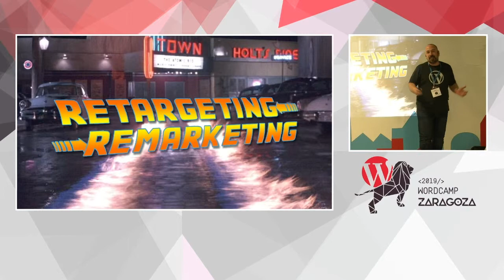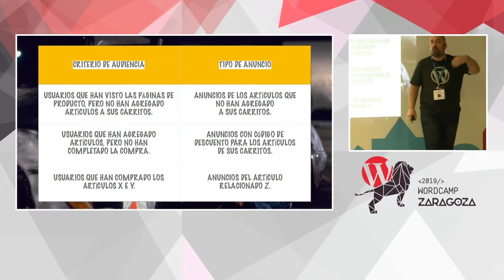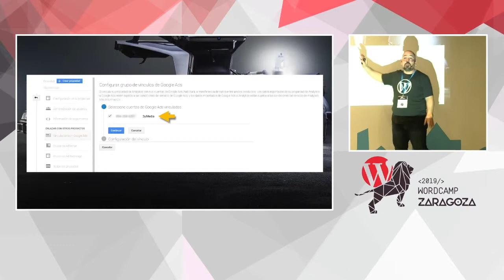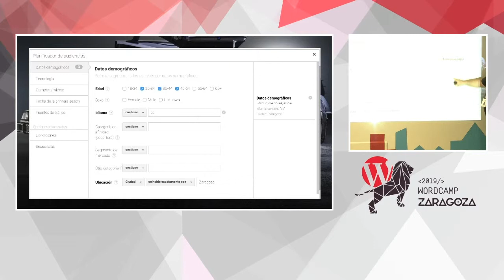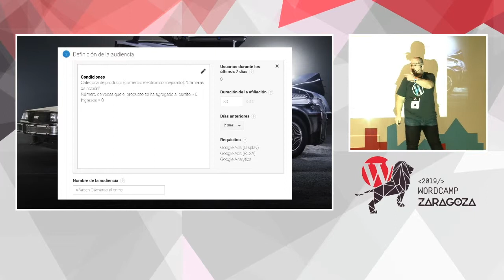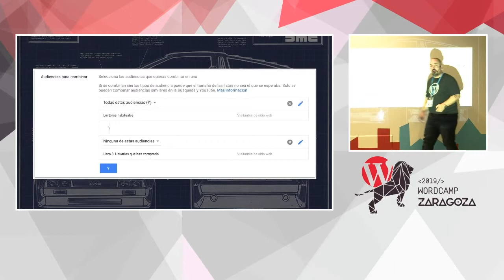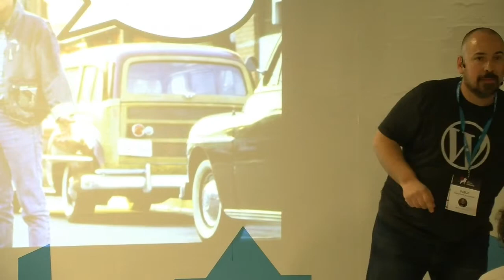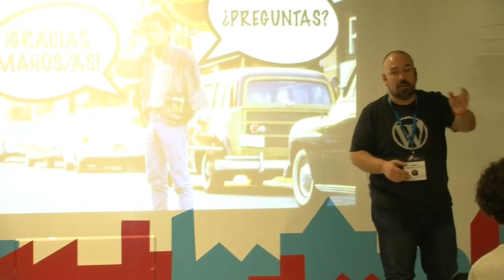Pablo Moratinos: Retargeting con Analytics y Google Ads: Haz que tus clientes vuelvan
Caso práctico de creación de audiencias en Google Analytics y su uso en Google Ads para recuperar visitas en los casos de sitios web profesionales más habituales en WordPress: páginas corporativas, membership sites, e-commerce, blogs…